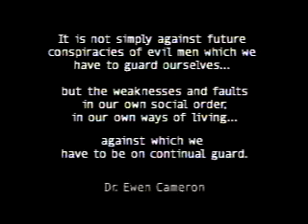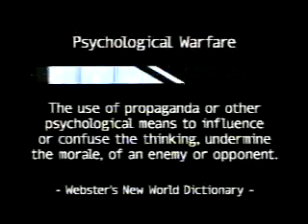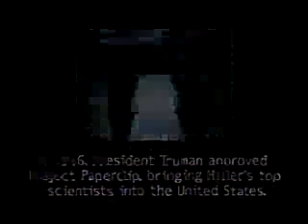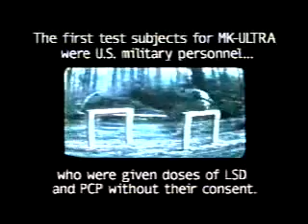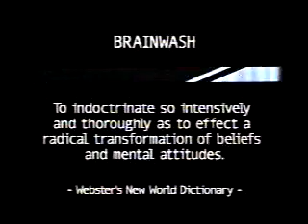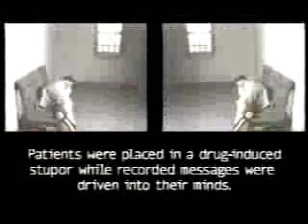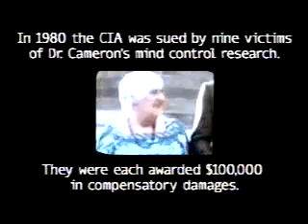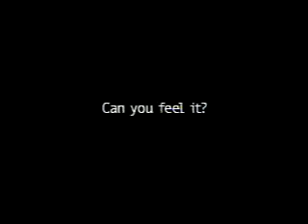MKULTRA CIA Mind Control.WMV